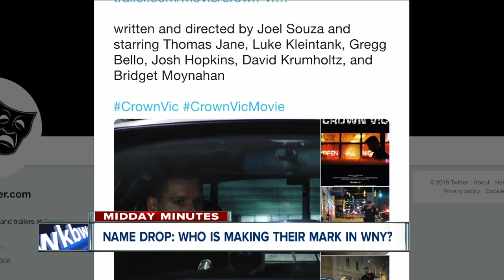Midday Minutes: How Buffalo became the new Hollywood w/Tim Clark